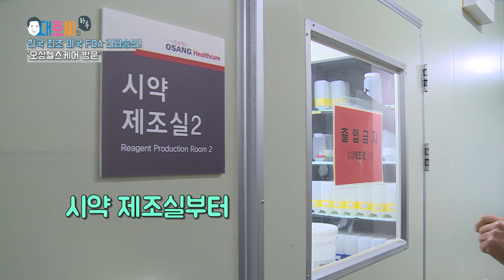차 없이 출근하면 생기는 일! / 지구의 날 차 없이 출근하기, 오상헬스케어 방문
매년 4월 22일은 지구의 날!
이번 지구의 날에 차 없이 출근한 대호씨!
(공공기관 모두 '차 없이 출근하기' 캠페인에 참여하였습니다~)

차 없이 출근하면서 보지 못했던 아름다움도 만나고
이번 코로나 팬데믹으로 작년 출근했을때와는 다른 모습을 본 대호씨.
빨리 코로나가 종식되었으면 좋겠습니다!

진단키트 최초 미국FDA 긴급승인 받은 '오상헬스케어'의 기쁜 소식에
대호씨가 직접 '오상헬스케어'에 방문했습니다!
이번 수출 상황을 들어보고 제조실도 둘러 볼 수 있던 시간!
안양시가 응원합니다!!